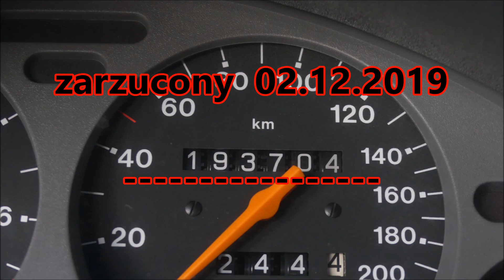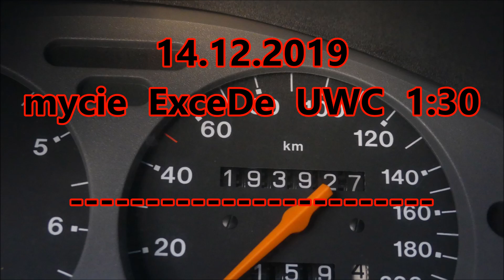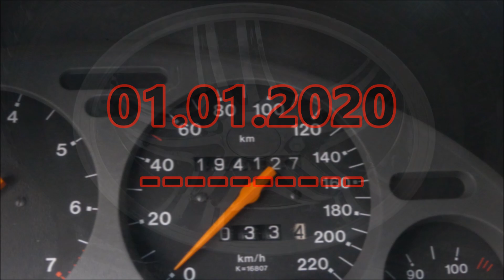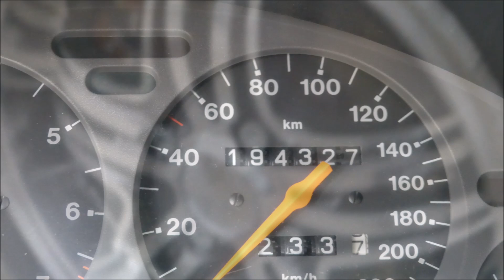GOOD STUFF Rims Detailer - test trwałości